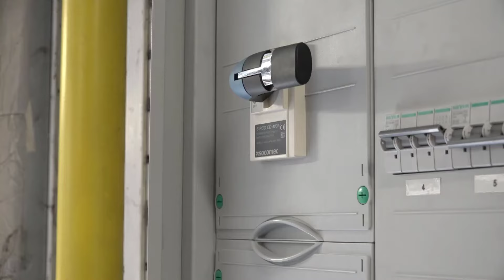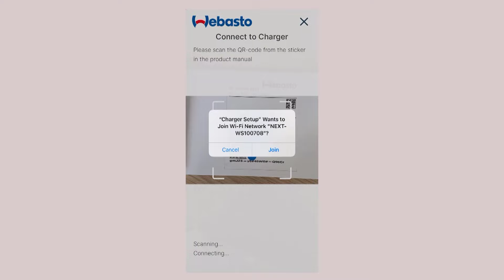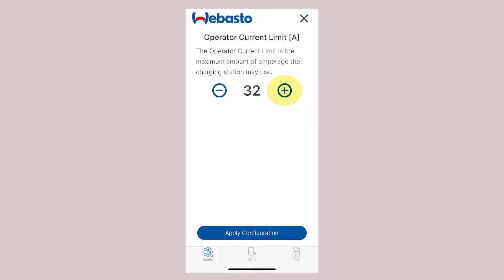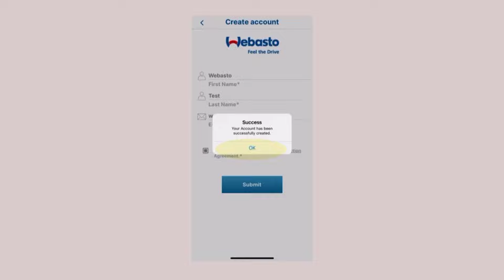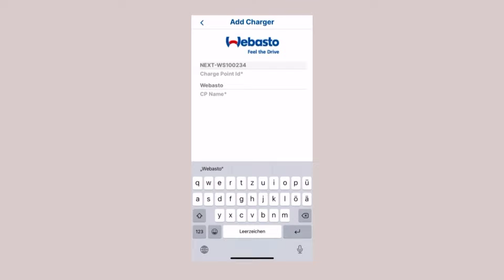Installation and configuration of a Webasto Next charging station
This video shows the basic steps needed to install and configure a Webasto Next charging station. Following these steps will result in a properly functioning charging station, ready for the customer to start charging his vehicle.

Webasto shall not assume liability for defects or damage that are the result of the installation and operating instructions being disregarded. In particular, this liability exclusion applies in the following cases:
· Improper use.
· Use of non-original spare parts.
· Installation, testing and commissioning carried out by unqualified staff (not an electrician).
· Installations that are not done in accordance with specific local regulations and standards.
· Modification of the device without observing Webasto repair instructions.